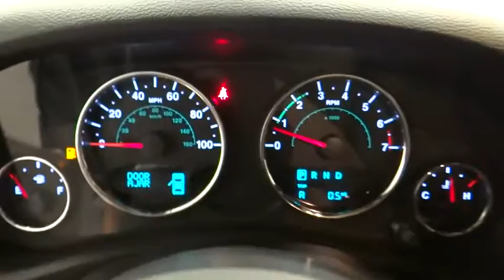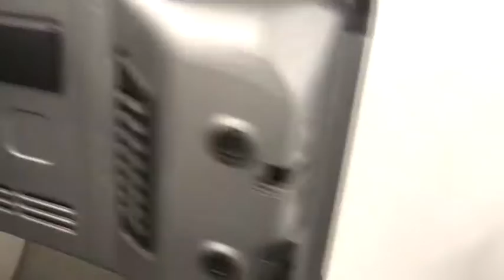2018 Jeep Wrangler JK Unlimited Norco, Corona, Riverside, San Bernardino, Ontario 18J308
2018 Jeep Wrangler JK Unlimited
2018 Jeep Wrangler JK Unlimited Sport S - Stock#: 18J308 - VIN#: 1C4BJWDG4JL829086